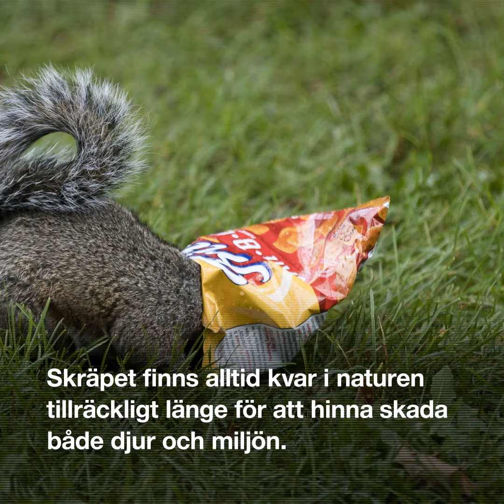Skräplabbet: Hur lång tid tar det för skräp att brytas ner?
Nu med tal.